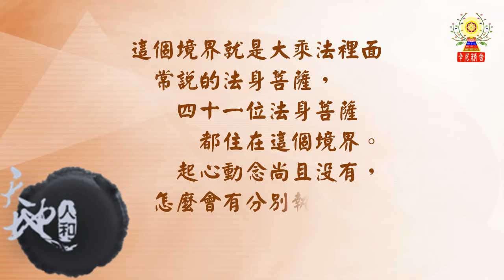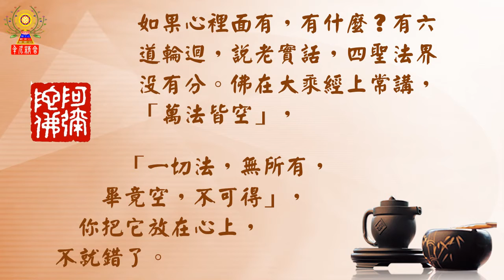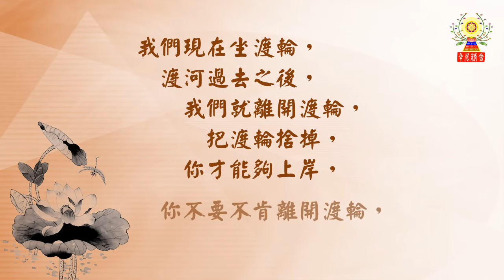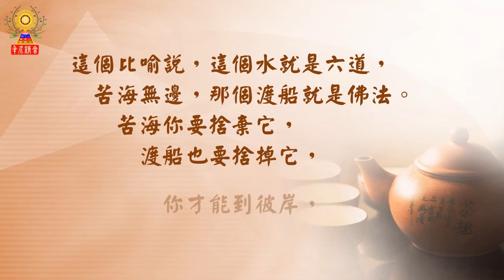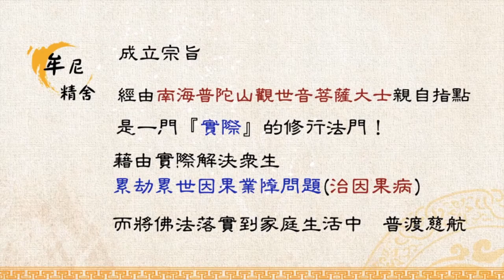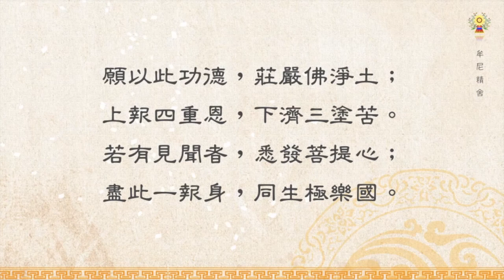淨空法師法語精華─常常保持空性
清涼大師講，「入於無生畢竟空性，心心常行空無相願，止觀雙運，緣不能壞故」。佛在大乘經上常講，「萬法皆空」，「一切法，無所有，畢竟空，不可得」，你把它放在心上，不就錯了。我們現在坐渡輪，渡河過去之後，我們就離開渡輪，把渡輪捨掉，你才能夠上岸，你不要不肯離開渡輪，你就上不了岸。要如何常常保持空性呢？
請繼續觀看「淨空法師法語精華─常常保持空性」影片。